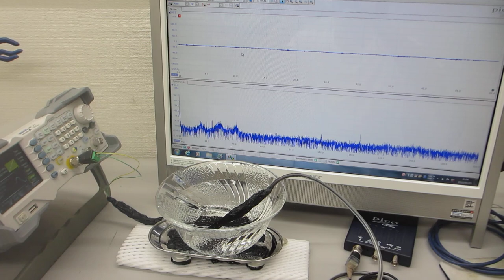５００Ｈｚから３００ＭＨｚの超音波伝搬状態を制御可能にする超音波プローブの製造・評価技術（超音波システム研究所）